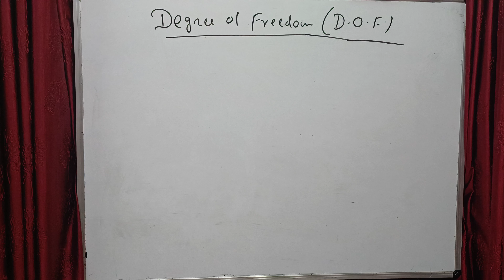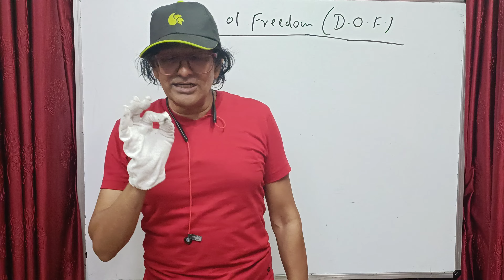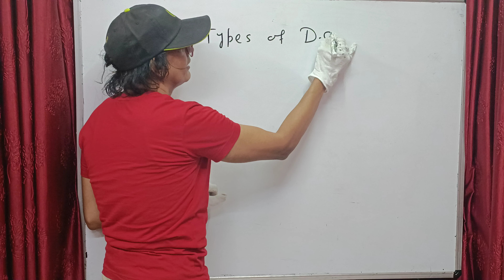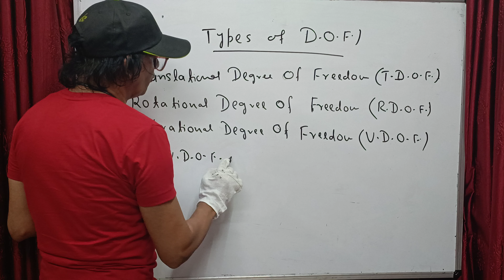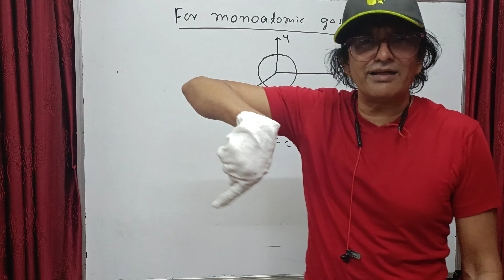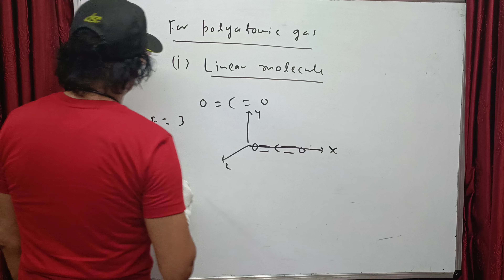Thermodynamics lecture 12 jee neet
Thermodynamics  lecture 12, degree of freedom, jee neet